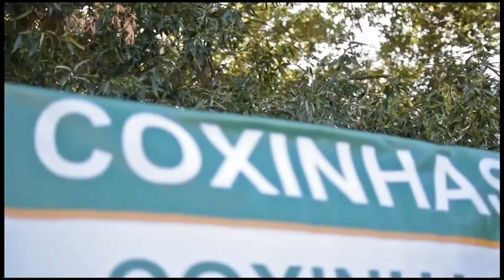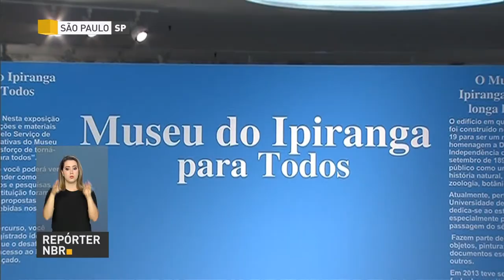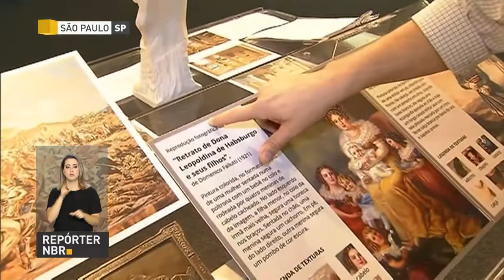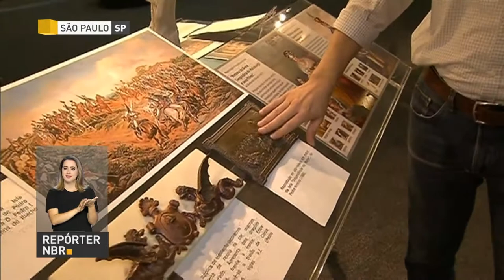BOLETIM REPÓRTER NBR 16h - 5 de setembro de 2017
REPÓRTER NBR 16H - 05.09.17: presidente em exercício, Rodrigo Maia, assinou a homologação de decreto que autoriza o acordo para recuperação fiscal do Rio de Janeiro. Maia lembrou da necessidade de discutir medidas claras de redução de gastos dos municípios, estados e União e ressaltou a importância da Reforma da Previdência para garantir a sustentabilidade das contas públicas. E ainda: Em uma cidade dos Estados Unidos, o 7 de setembro é um dia para encontrar outros brasileiros, relembrar a terra natal e vivenciar as tradições nacionais.